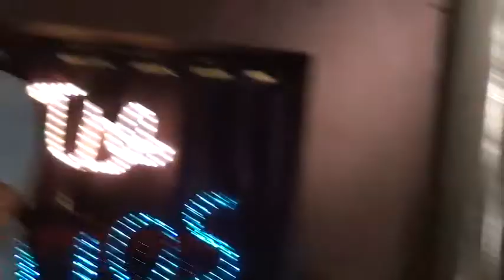BLUES AT THE COACH AND HORSES 21 06 17...4B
COACHANDHORSESBLUESJAM.COM
MARK SIBLEY   HARP VOC
ANDY HUMPHRIES    GUITAR
RICHARD STENHOUSE   GUITAR
MARK FAIREY   BASS
REG PATTEN   DRUMS